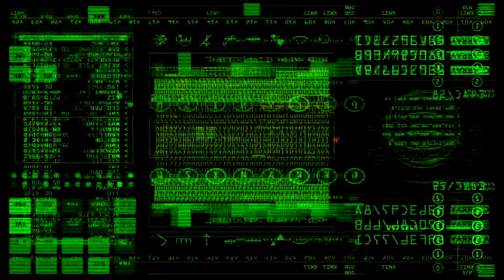Actual Figures + Window Magic - MAGIC BITCH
ACTUAL FIGURES + WINDOW MAGIC
recorded live at the darling house 21 feb 2018